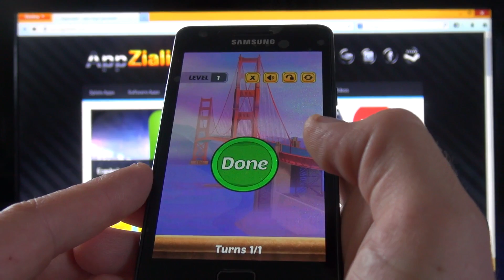Swap The Box USA - San Francisco - Level 1 [HD+] #049 ★ AppCheck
Swap The Box USA - San Francisco - Level 1 [HD+] #049 ★ AppCheck GameVille Studio Inc.
Jetzt sind wir endlich in San Francisco und lösen jetzt das Level 1!!!